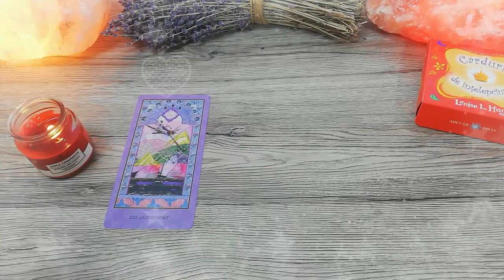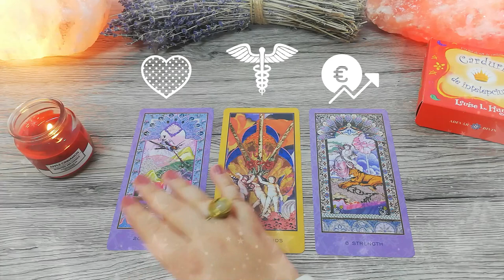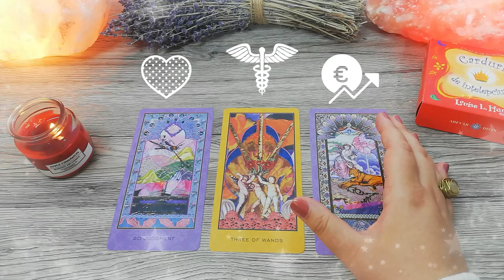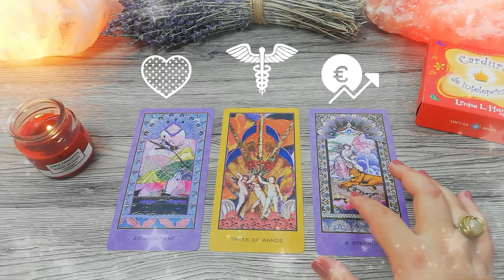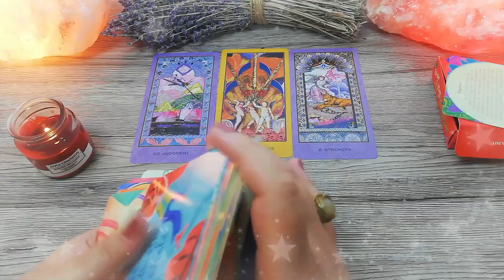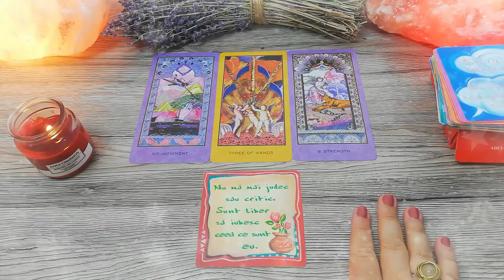Revizuim ce merge bine și ce nu | Luni 4 Ianuarie 2021 | 📅 Tarot zilnic | ❤️dragoste💊sănătate💲bani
În această etalare de tarot generală am extras 3 cărți pentru ziua de Luni 4 Ianuarie 2021. Prima carte este pentru energia în dragoste, a doua carte pentru sănătate și a treia carte pentru energia financiară (carieră, afaceri, bani). La final am extras și o carte oracol din setul de cărți ale înțelepciunii.

Introducere 00:00
❤️DRAGOSTE💋  00:16
⚕️SĂNĂTATE💊 03:49
💲AFACERI, BANI, CARIERĂ💰 05:03
🔮 ORACOL – CARDURI DE ÎNȚELEPCIUNE 🧿 08:04